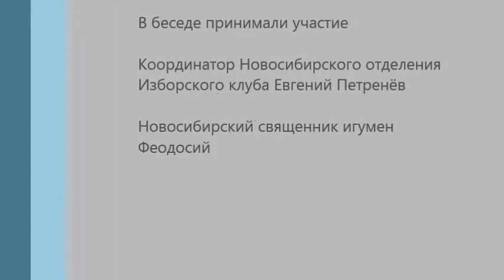Духовно исторические беседы. Беседа 3 я. "Левиофан" и "Солнечный удар"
Современный кинематограф, обласканный властью и "креативной элитой". Что он даёт?